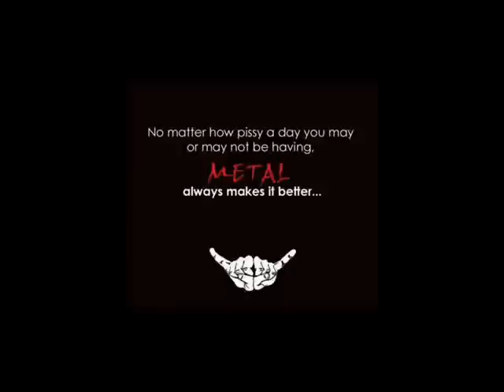Acoustic Bar,Ngo Thoi Nhiem,Ho Chi Minh,Saigon ® © ☭ -000000000000000000000000000000000000000111112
® Acoustic Bar - Ho Chi Minh City - Sai Gon - Vietnam ®
 ☭☭☭☭☭☭☭☭☭ NAMO ADIDAPHAT NAM MO ADIDAPHAT NAMO NAM MO QUAN THE AM BOTAT NAMO NAM MO DAI THE CHI BOTAT NAM MO NAMO MAHALAXMI BENJIE VILLARIN MANIGOS LE QUANG MINH 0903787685
☭xs - bx - bxr dnx☭ est christus de virgines natus est ... CHRISTUS.PER.MEDIUM.ILLORUMIBAT.IN.PACE.CHRISTUS-CRUCIFIXUS-EST.CHRISTUS-SEPULTUS-EST.CHRISTUS-REXUREXIT... CHRISTUS-ASSENDIT...CHRISTUS-IMPERAT...CHRISTUS-REGNAT...CHRISTUS-REX-TERRA.CHRISTUS-AB...OM-SHAKTI-OM-MANI-PADME-HUM...OM-SHAMTI-OM-MANI-PADME-HUM...THICH-QUANG-DUC-BOTAT...CERUP-CRUP-MECRUP-COPSIT-MECULUM-MECULAM-MECUL-GIGOS-FILIPOS-GUAP-INTA-ROCOB-BAIC-BATHICH-ICOB-LE-PAUS...PINTAC-BATRO-BATRAC-BARATRAC-JOCSIVIT-BARBO-NAS-MANISNIS-DEUS.NGUYEN-THI-BE-HIENMANIGOS.NGUYENTHIBEHIEN...NGOC-TRAN.NGOCTRANMANIGOS...IRUG-ARURUCAM-NOPRAB-AC-ACDO-ACDUM-ACDUDUM.MAHALAKSHMI.OM.MANI.PADME.HUM.BENJIE-VILLARIN-MANIGOS-BENZMAN.V.NUM. BAR IN SAIGON HO CHI MINH CITY H.C.M.C. 6E1 NGO THOI HIEM STREET.DISTRICT.1.CENTRAL.VIETNAM.HOLY LAND.